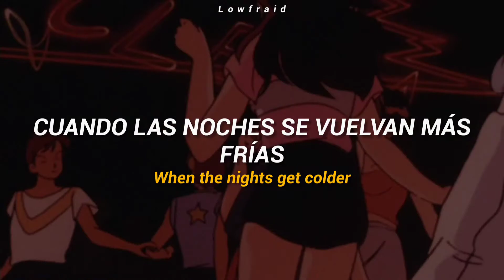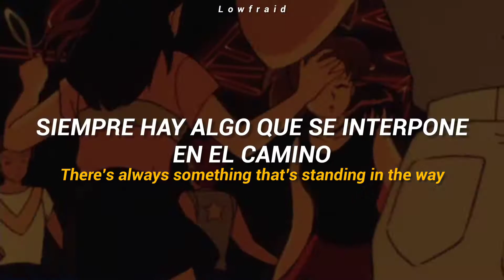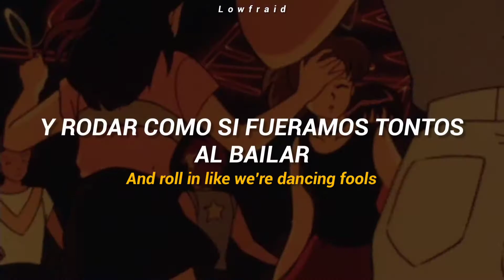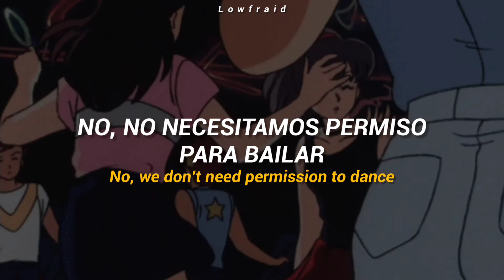Permission To Dance - BTS [Sub.esp + lyrics]